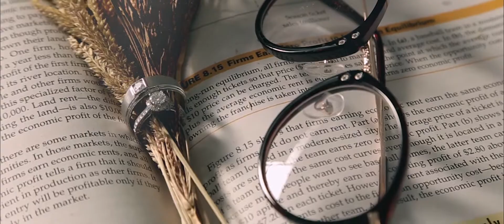Save The Date Fon&Team 16 june 2018 (soon Presentation)